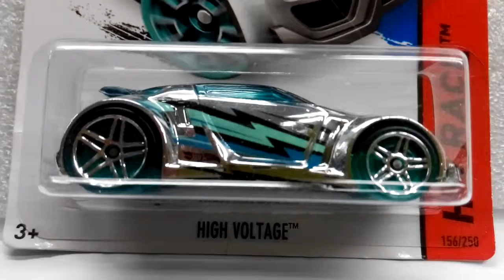High Voltage - 2015 Hot Wheels HW RACE 156/250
2015 Hot Wheels